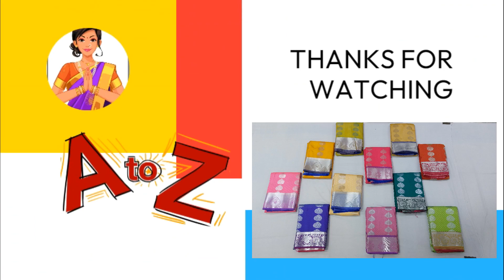Latest Pure Vastrakala Silver Jari Soft Silk Sarees | 50% OFFER | Nataraja Store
Sarees Details
Sarees Name:  Latest Pure Vastrakala Silver Jari Soft Silk Sarees
Sarees Length: 6.20 Meters
Blouse piece: 1 Meter
Wash : Normal wash
Sarees colors  :  50 Sarees
Price: Rs. 1100/-

Nataraja Stores
92  Amman Sannathi
Madurai – 625001